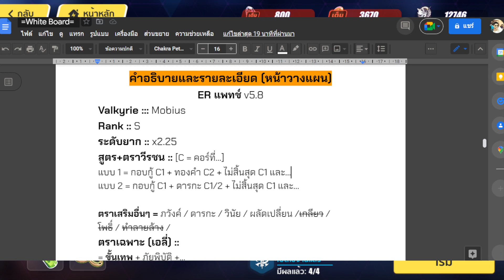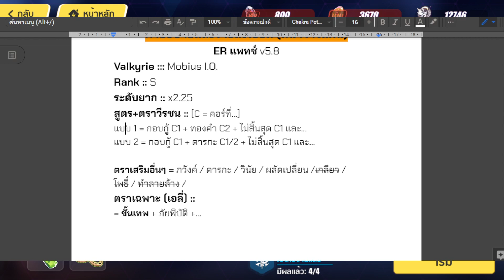แม่งู เจ้าแห่ง ER อย่างแท้ทรู!! - ไกด์แนวทาง Mobius - ER v5.8 ระดับ x2.25 | Honkai Impact 3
Mobius ตัวที่มีชื่อเรียกเยอะไม่แพ้ตัวอื่น แต่เรื่องที่รับรู้โดยทั่วกันคือ นางเนี่ยแหละ เจ้าแห่ง ER อย่างแท้จริง ด้วยความที่มีสกิลที่เก่ง + บัพใน ER เข้าไปก็ยิ่งโกง ทำให้เป็นตัวที่เล่นแหวกเมต้าได้อย่างชิลๆ (ถ้าของฟูลยิ่งง่ายยยยยยย)

รายละเอียดรับจ้าง(เล่น)ไป

Timeline ::
00:00 Intro + ทำไมนางถึงโกง?
07:10 ภาพรวมตัวละคร + ตราเฉพาะ
12:48 การเลือกบัพ (v5.8 ครึ่งแรก)
15:40 การปรับแต่งพิเศษ + ตัวสนับสนุน + ไอเทม
17:46 หน้าวางแผน
25:10 Floor 1-2
27:15 อาวุธ/ปาน ที่แนะนำ
30:15 Floor 3 - 8
41:10 Floor 9 - 12
49:50 Floor 13 - 17
57:50 Floor 18 การปะทะกันของคนจิต

ไม่ขออะไรมาก หากชอบหรือเป็นประโยชน์แก่ท่าน ก็กดไลค์ แชร์ และกดซับให้ด้วยนะครับ เพื่อเป็นกำลังให้ผม ได้ทำผลงานแบบนี้ต่อไป ,สงสัยอะไรคอมเม้นต์มาถามได้ หรืออยากให้โต้ตอบฉับไวก็เจอกันที่สตรีมได้เลยนะครับ